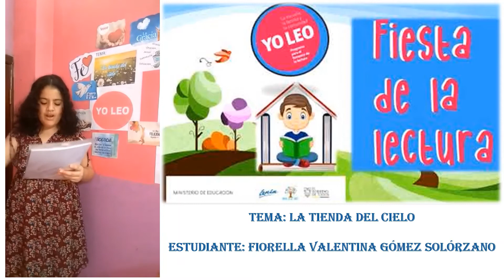ÁREA DE CIENCIAS SOCIALES MATUTINA